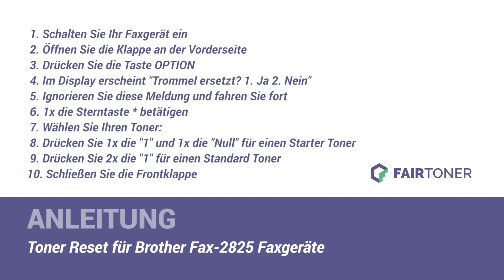Anleitung: Brother Fax-2825 Toner Reset ✅🛠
How-to: Brother Fax-2825 Toner zurücksetzen ✅🙂 Der Toner wird nicht erkannt? ❌ Hier finden Sie die Toner Reset-Anleitung als Tutorial für Ihren Drucker 💡🛠 Einfach den Toner zurücksetzen ✅ neu erkennen ✅ und weiterdrucken.